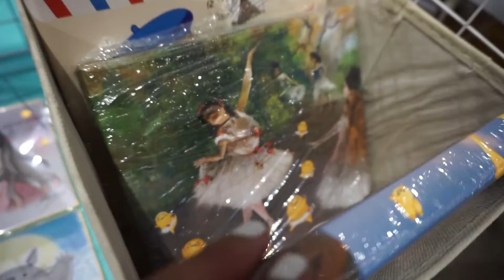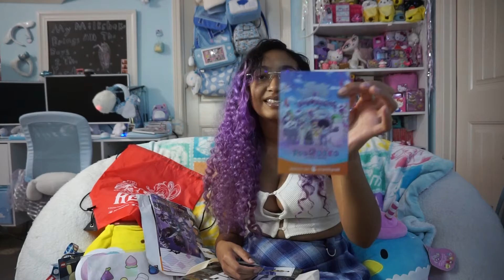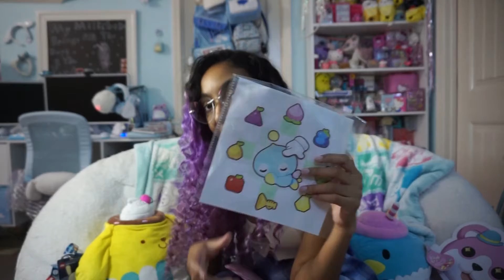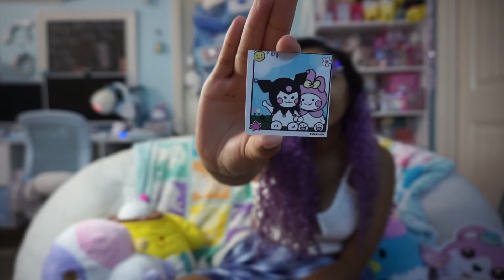Anime Expo 2022 Haul & Vlog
Welcome to my super duper late Anime Expo Haul & Vlog I've had footage for months but was too busy with school to edit but now its done hooray.